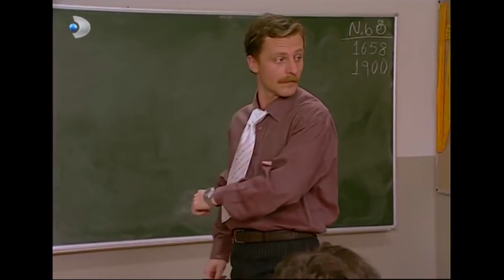Tuğçe Yere Yapıştı! - Acemi Cadı Özel Klip